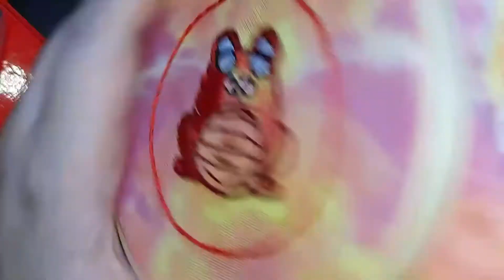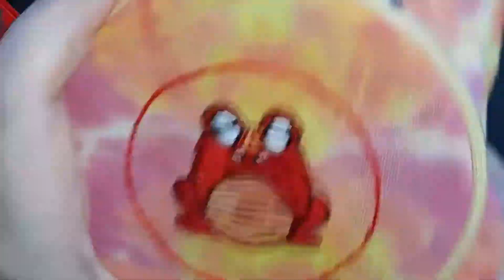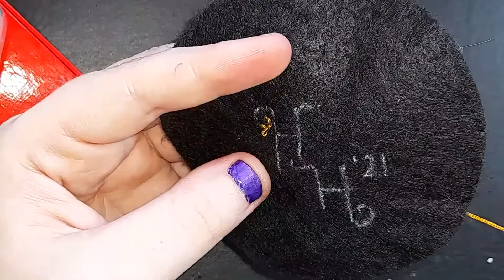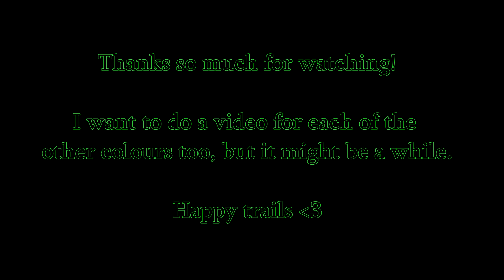A Little Red Frog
HappyHoppies is my name for the design I made of a little cartoon frog. I'm planning to eventually open them to be sold to the public via webstores. The first iteration is in-hoop embroidered wall art 🧵🪡
For now though, I'm working on a trial run for my family and friends. I want to get feedback, while also just doing something nice for my loved ones 🥰

For my sellable stock I'll be doing the 6 basic rainbow colours first. I'll make small batches of each colour and see how well they do before branching into more colours (and in future, things other than the frogs). I'd like to also offer the option to request custom colours, though I'm not sure whether or not I want to have that available right out the gate.
I'm planning on making a video for each of the 6 colours 💚🐸

Timestamps:
Intro 0:00
Mounting and marking fabric 0:39
Outline 3:03
Eyes and cheeks 7:15
Border 8:46
Underlayer 9:20
Filling in body 9:54
Filling in tummy 11:26
Backing embroidery 12:09
Securing knots, gluing on backing, and other finishing touches 13:22

Tracks used, in order of play:
madirfan - Hidden Place Extended Version
madirfan - Warming Sun Remastered Remix
madirfan - Yesterday Extended Version
Zakhar Valaha - Piano Moment

Crafting materials used were tie-dyed (by yours truly) calico fabric, 7.5cm (3") bamboo embroidery hoop, various coloured threads (Timber and Thread brand sewing thread, Birch Silco rayon embroidery thread in colour 7139, and two unknown brands of thread), and black felt.